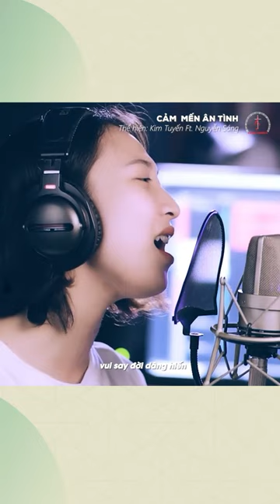"Con vẫn nhớ lời ước giao đầu tiên tình yêu Chúa ủ ấp con ngày đêm"